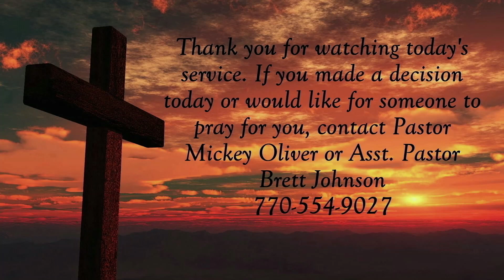4 7 24 The Road Home To God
Join us for worship on Sunday, April 7 2024, as we hear a message from Pastor Mickey.